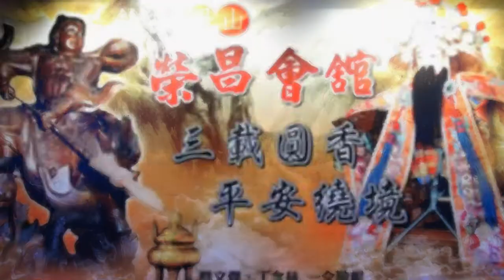高雄岡山~榮昌會館~三年圓科回駕遶境~13鋼管吉普車辣妹熱舞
103年05月24日(六)高市岡山區榮昌會館李府王爺往南鯤鯓代天府三年圓科回駕遶境大典~13鋼管吉普車辣妹熱舞